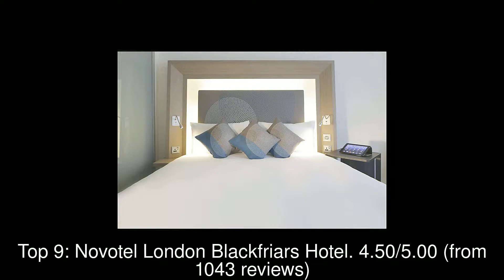10 Best Restaurants you MUST TRY in Chiang Mai, Thailand | 2019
Chiang Mai (, from Thai: เชียงใหม่  [tɕʰīəŋ màj], Lanna: ᨩ᩠ᨿᨦ ᩲᩉ᩠ᨾ᩵ [t͡ɕīəŋ.màj]) sometimes written as "Chiengmai" or "Chiangmai" is the largest city in northern Thailand.

The rating information was taken from Google Maps and the list was last updated on 1st May, 2019:
1: Hard Rock Cafe
2: The Good View
3: Galae Restaurant
4: Dash
5: Huen Phen
6: The Riverside Bar & Restaurant
7: Cooking Love
8: Hotel Novotel London Paddington
9: Novotel London Blackfriars Hotel
10: Hotel Novotel London Greenwich